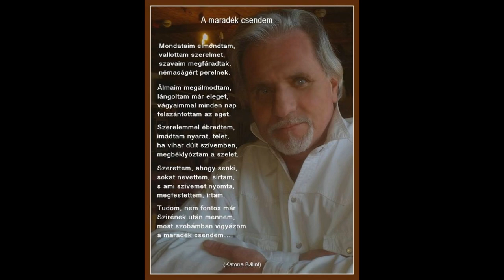Katona Bálint: A maradék csendem